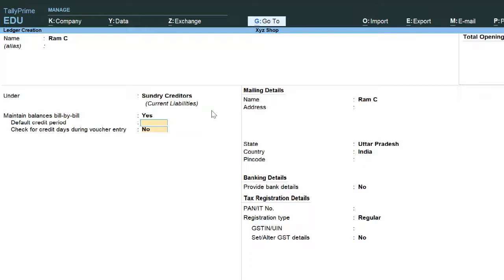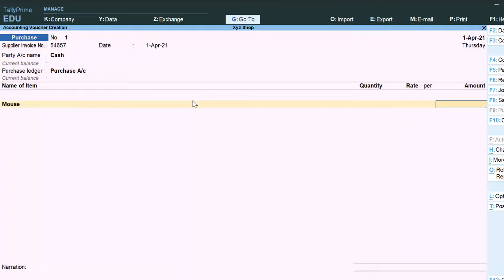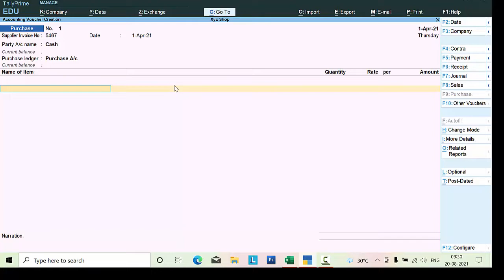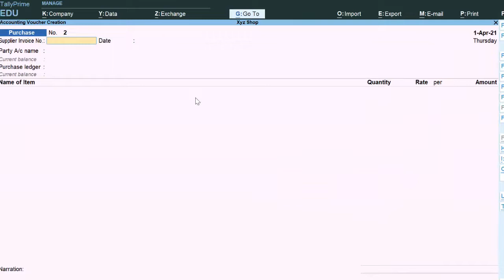Why unit in Tally prime 2.0@COMPUTEREXCELSOLUTION